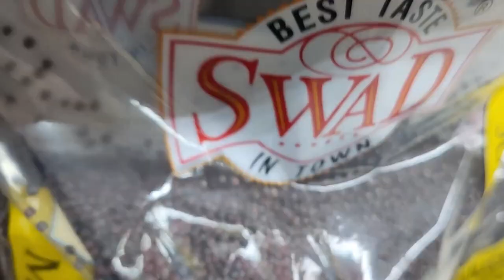Mildly Interesting static electricity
Static electricity causes mustard seeds to cling to the interior of the plastic bag.

Unity hub node-ipc incident (TL;DR - update to 3.1.1 or later asap)

Low Poly 3D assets from Synty studios (good for Unreal and Unity)